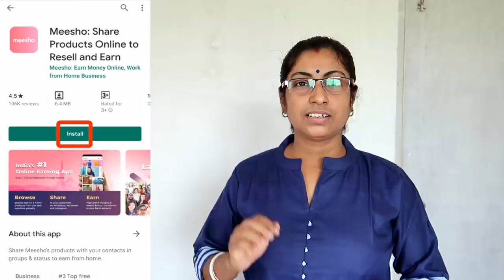Eating Chicken Curry, Egg Curry with Rice || Foodie Dipa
Eating Chicken Curry, Egg Curry with Rice || Indian Food Eating Show || Foodie Dipa

Recipe Channel Indian Food Eating Show || Foodie Dipa